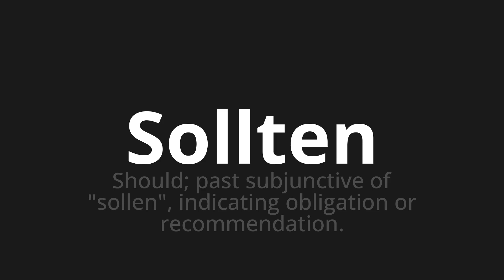How to pronounce Sollten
Master the Pronunciation of 'Sollten which means should' - which means : Should;Past subjunctive of "should", indicating obligation or recommendation. 📝 with @PronunciationGerman 🎓🗣️ - [Your Guide to German]

Learn to pronounce 'Sollten' perfectly in German with our easy and engaging tutorial by @PronunciationGerman! 📖📽️ In this comprehensive video, we provide you with native speaker examples 🗣️👂 and phonetic breakdowns 🎵 to ensure you get the pronunciation just right.

How to say Should in German